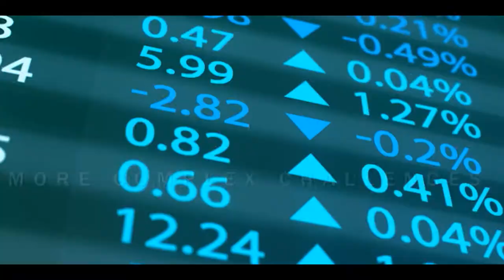Trend Micro Sweden at 600Minutes Information and Cyber Security 2020, Sweden (Spotlight)